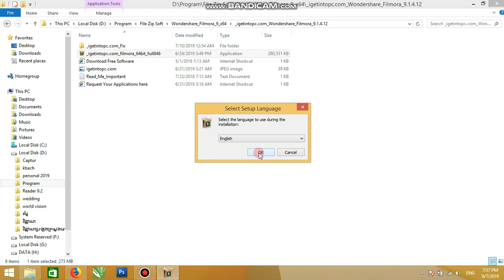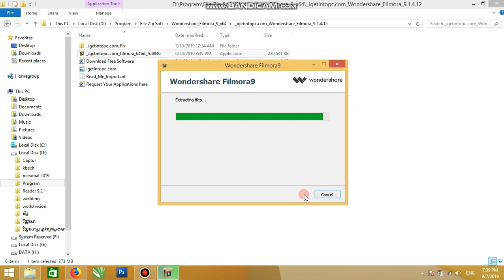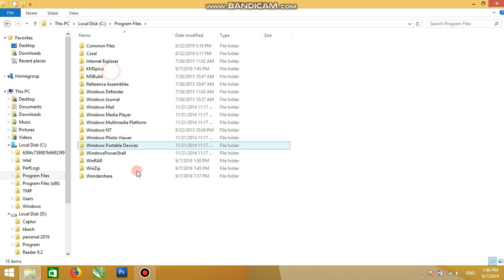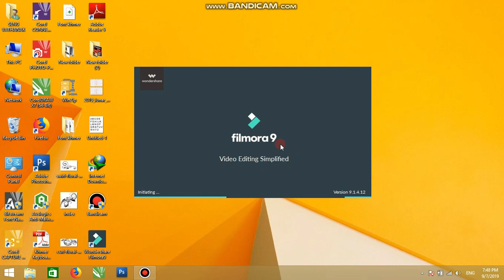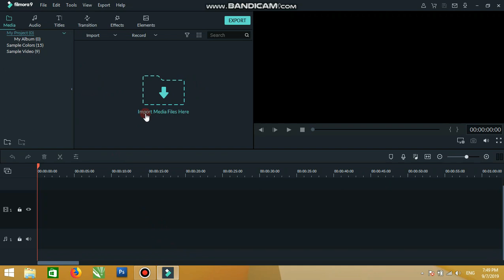How to install wondershare filmora full 100% 2019.